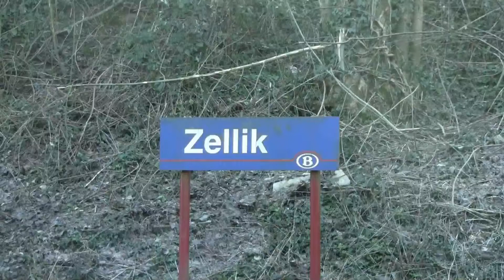AM 324 + AM 399 in Zellik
De 324 & 399 als L5337 naar Brussel-Zuid.
La 324 & 399 comme L5337 vers Bruxelles-Midi.
The 324 & 399 as L5337 towards Brussels-Midi.